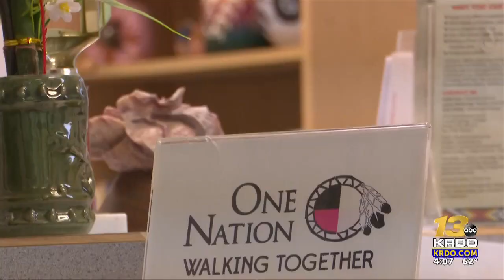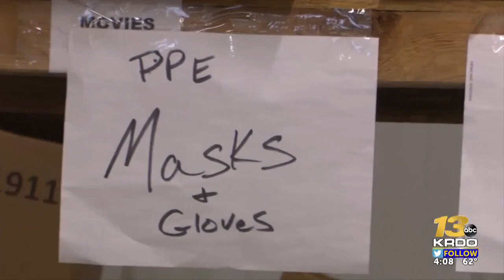ONWT to help Native American communities